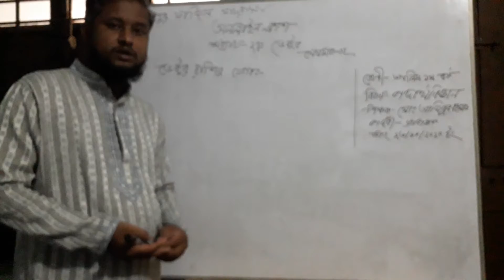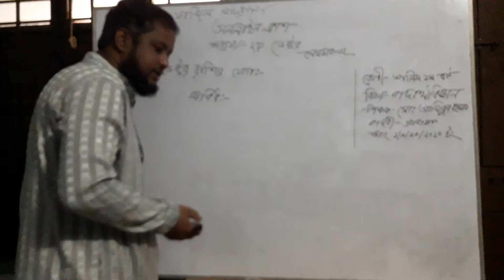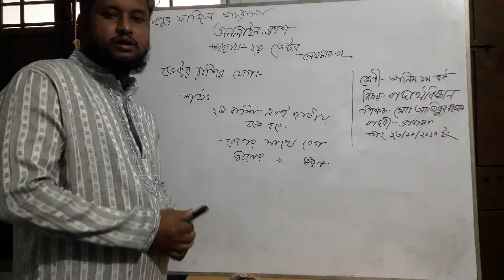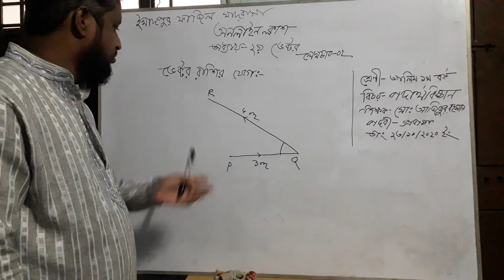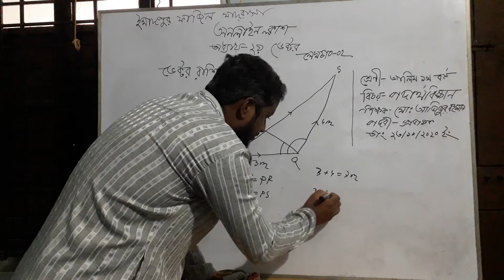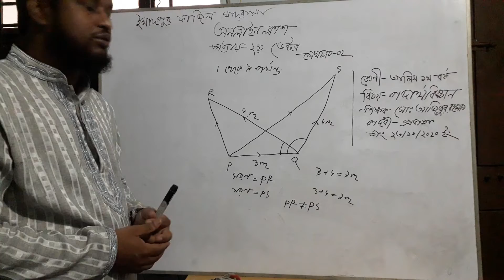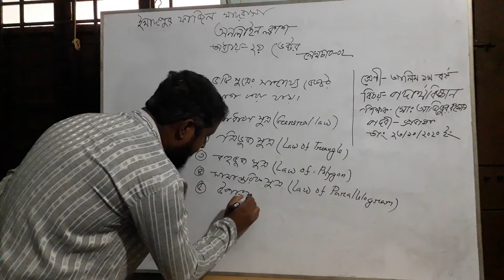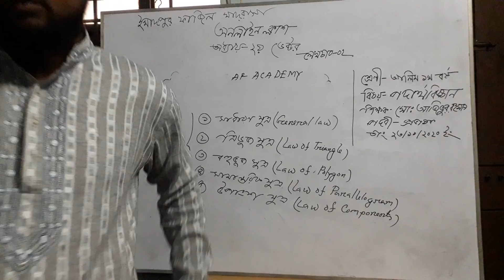Alim|Hsc 1st & 2nd Year Sub-Physics 1st Paper Ch-02(Vector) Lec-02 Bangla Tutorial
You will get here educational videos. It is highly request to share the videos.